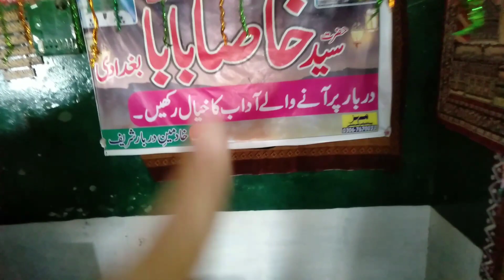Khasa Baba || natural beauty || vlog